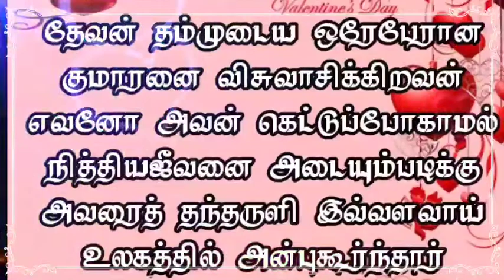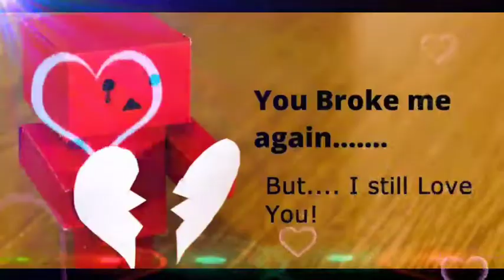உண்மை காதலன் இயேசு கிறிஸ்து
Valentine's day special by Jasmine Elisa
Living River Ministries.. Thiruninravur
மனதில் பாரத்தோடும் கவலையோடும்.. என்னை நேசிக்க யாரும் இல்லை என்று கலங்கிக் கொண்டிருக்கிறீர்களா இயேசு உங்களை நேசிக்கிறார்